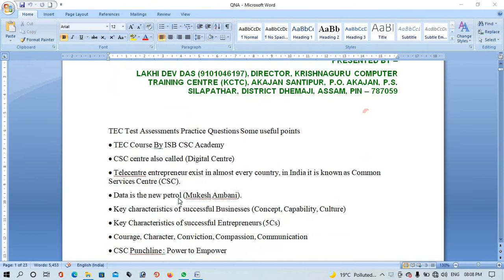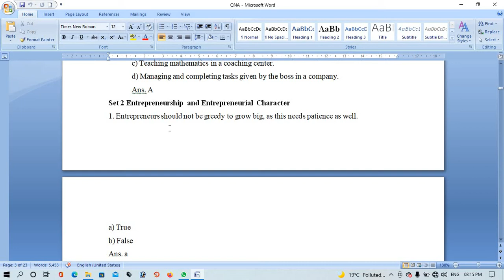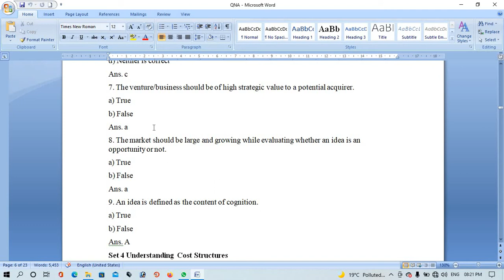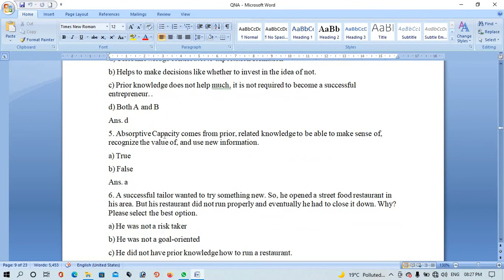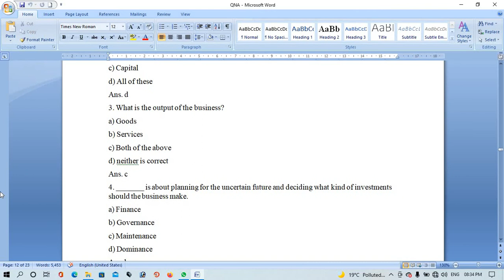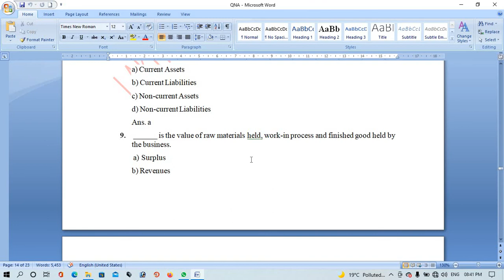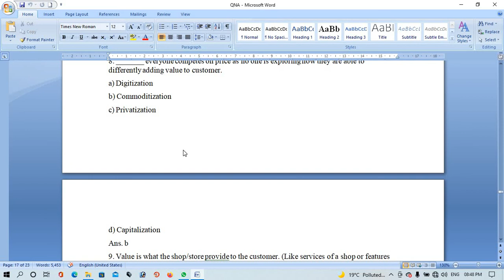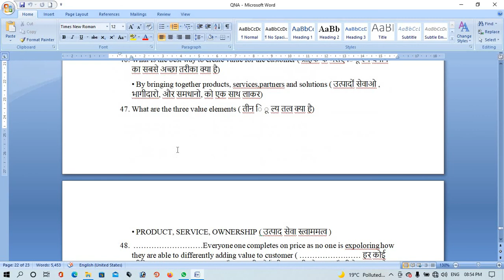CSC TEC EXAM QUESTIONS AND ANSWERS IN ENGLISH 2021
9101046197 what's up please